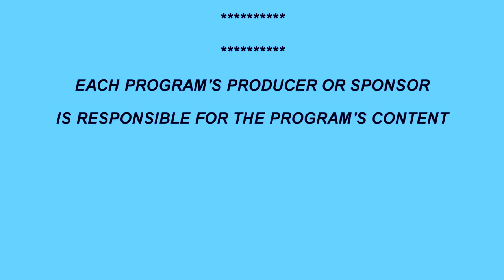Riverkings vs DellsDucks 10-05-2019